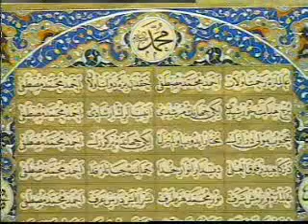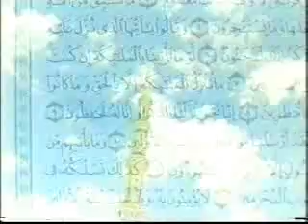Hos Geldin Ya Resulallah